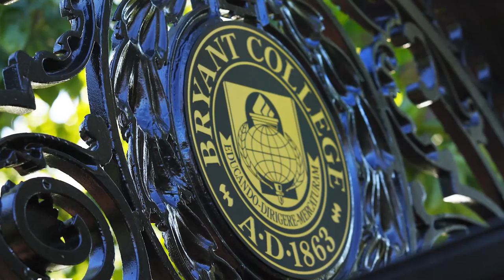Thank You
We are grateful to the 7,472 donors that contributed to Bryant University and together raised more than $15.7 million for the 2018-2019 academic year. Thank you for investing in excellence. Your support makes a difference for today’s students and faculty, while shaping the pathway for future generations.

Edward Magro
Executive Director of Development
Bryant University